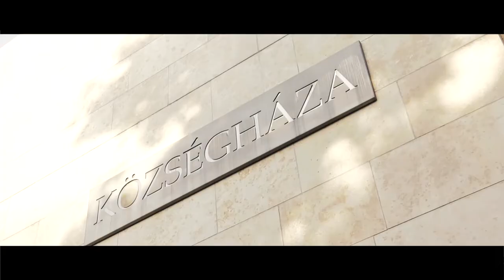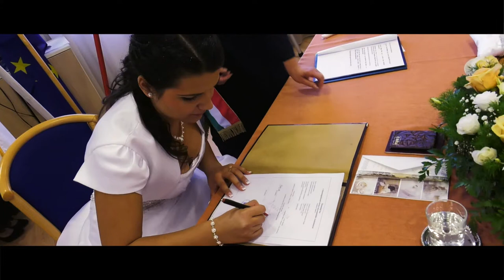Mónika és Péter esküvője - 2017.10.14.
Operatőr, vágó: Buknicz Balázs